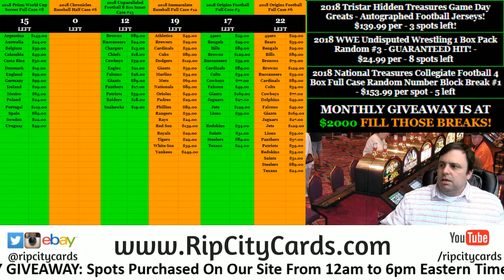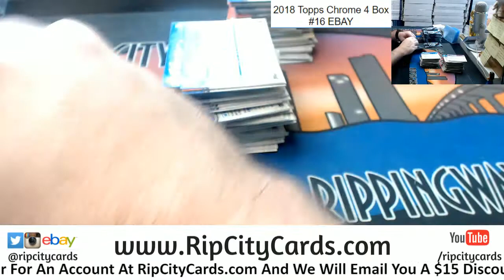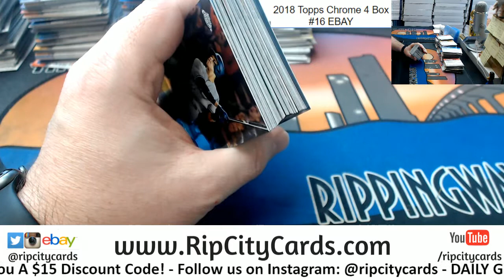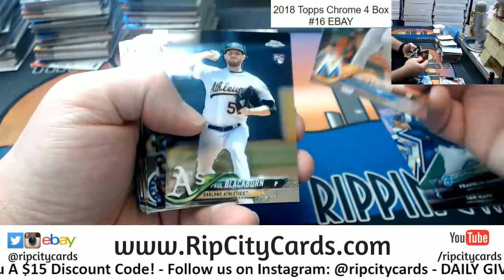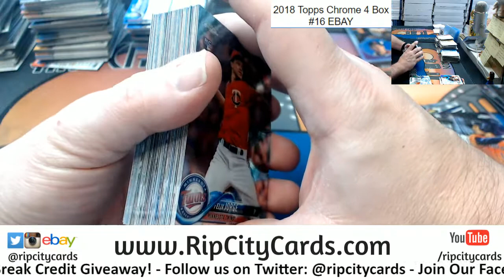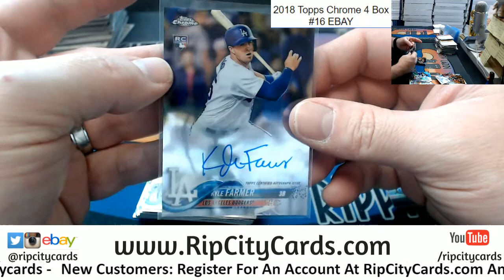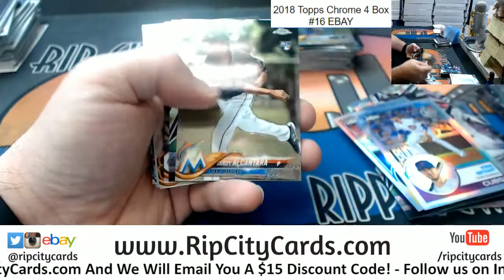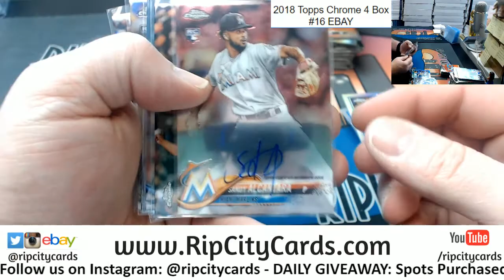2018 Topps Chrome Baseball 4 Box #16 EABY